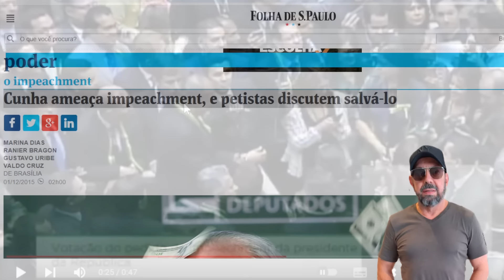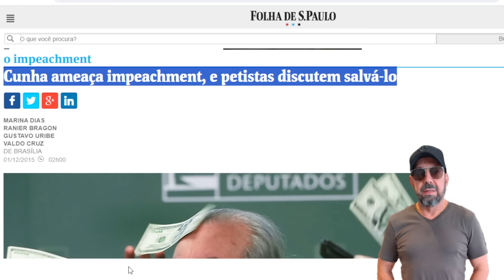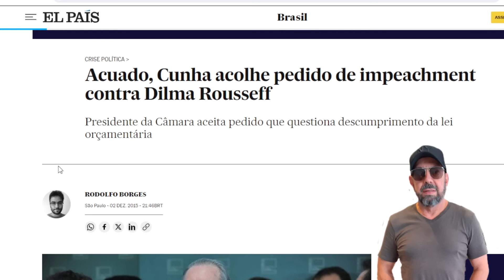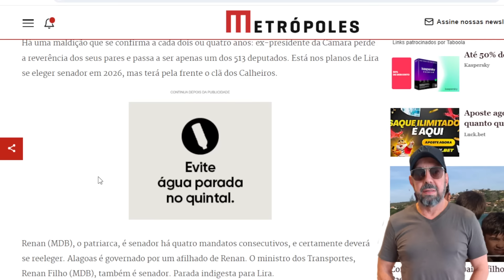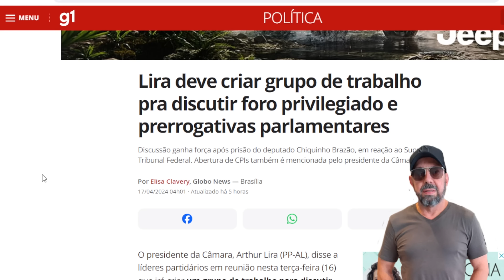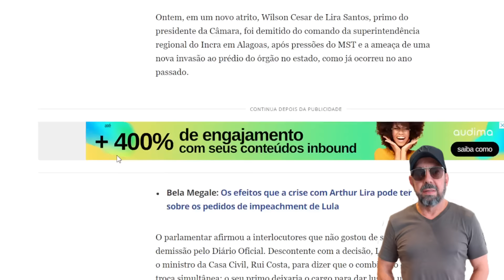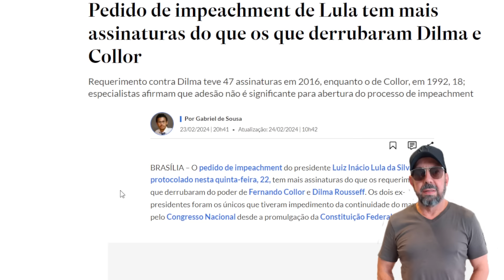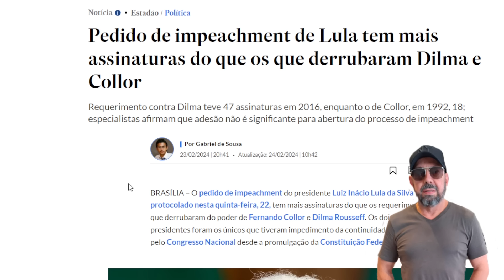Lira faz primeira grande ameaça a Lula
O presidente da Câmara fez a Lula a maior ameaça desde o início do terceiro mandato do presidente, em um ano e três meses